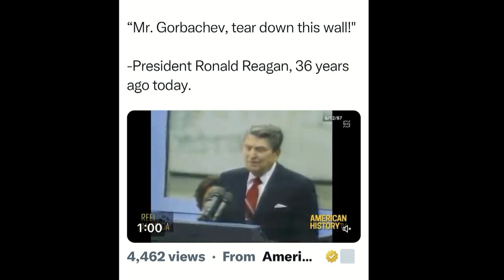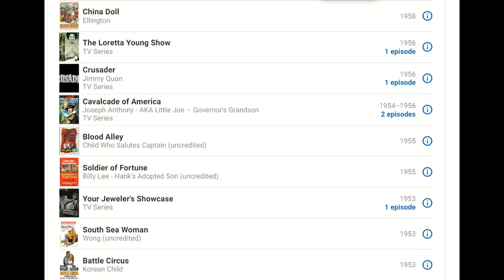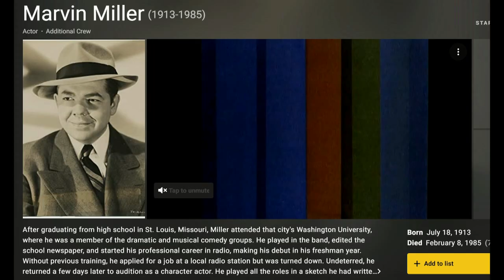Ronald Reagan as Indiana Jones? - The Cinema Snob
Long before Indiana Jones, Ronald Reagan was Jeff Williams in the 1952 adventure flick Hong Kong, aka Bombs over China.